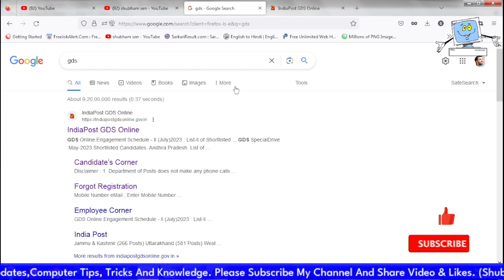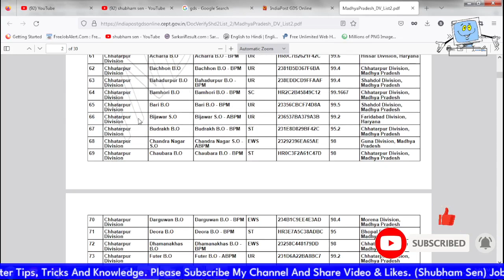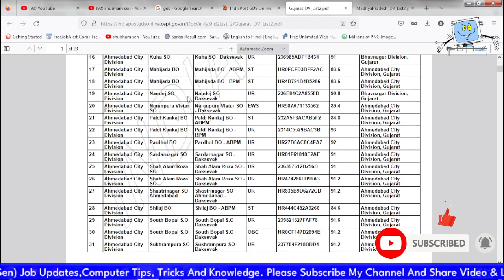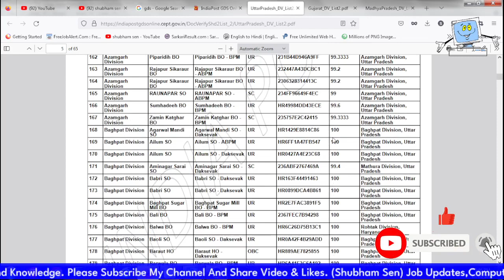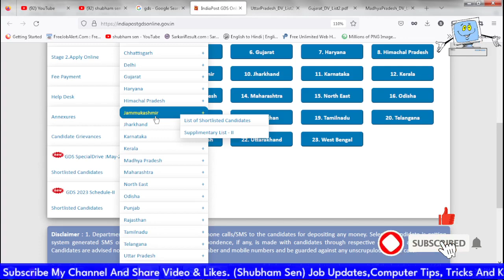GDS Result Download 2023 | GDS 3rd List Cut Off 2023 | India Post Office Result Out 2023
GDS 3rd Merit List 2023 | GDS 3rd List Cut Off | GDS 3rd Merit List 2023 Kab aayega | GDS|GDS Result

gdsofficialresult2023
gdsresult2023date
indiapostofficegdsresult
gds cutoff
gds result
India Post Office GDS Result Kab Aayega? Post Office GDS Result Date ?